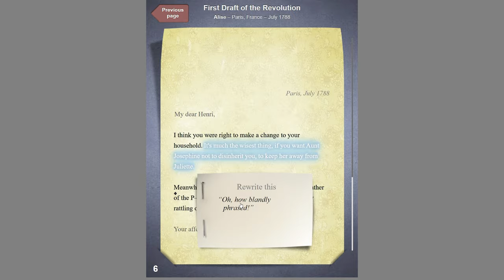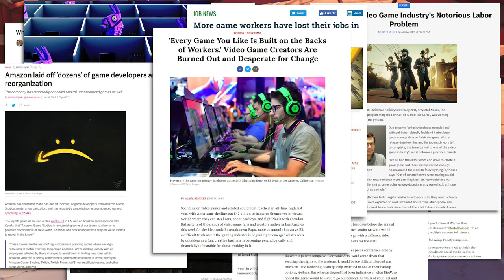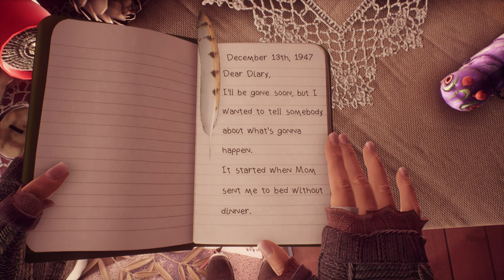What Short Games Mean to YOU: The First Five-Thousand Sub Special (part 2)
Back in October, I talked a bit about why short games are so important to me, but at the end of that video, I also asked what short games meant to all of you. Two months is a long time to wait, but at long last, I'm finally back with what you all had to say! And the survey says...

And if you want to hear more insights into random games I'm playing, check out First Five on Twitter

Music selections this time around include:
-Snow Kitten (Cat Quest, Brian Havey)
-At the New House/First Day of School (Gone Home, Chris Remo)
-Phantom (Persona 5, Shoji Meguro et al.)
-Timber Hearth (Outer Wilds, Andrew Prahlow)
-Moongazer (To the Moon, Kan R. Gao)
-The Refuge (Sparklite, Dale North)

FirstFiveThousandSubs #(AndCounting)